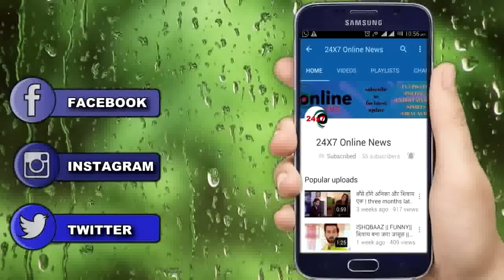DIVYADRISHTI || इस तरह DRISHTI करेगी RAKSHIT को एकदम ठीक